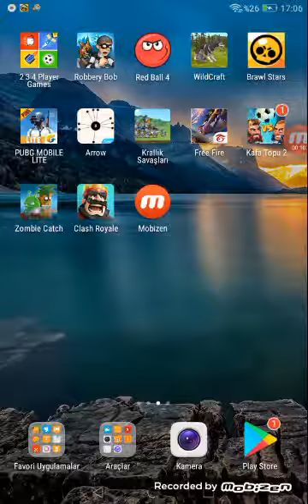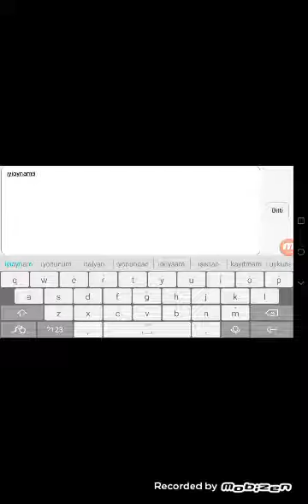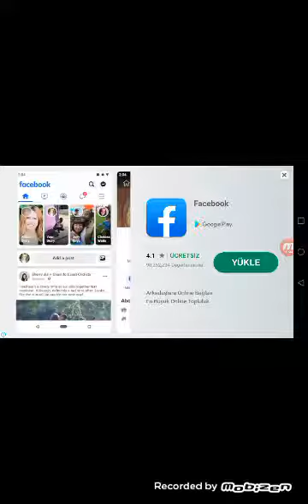KARAL OĞLARI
Oyun